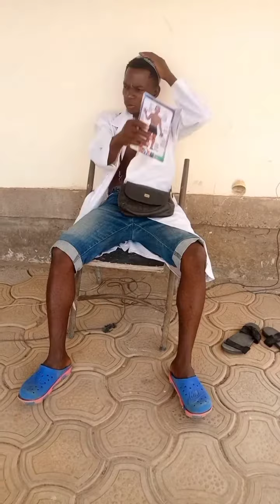Daddy is dreaming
How I nearly kiss her